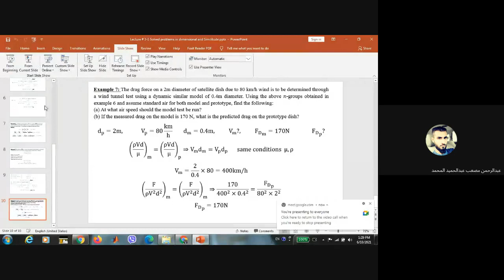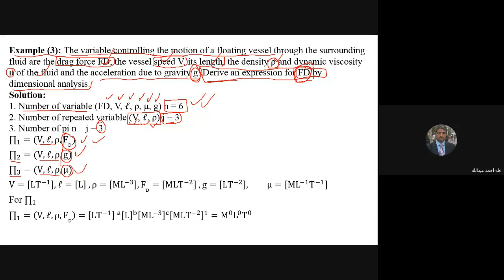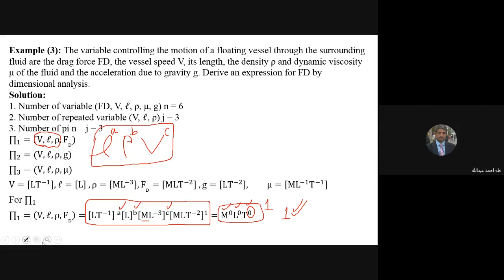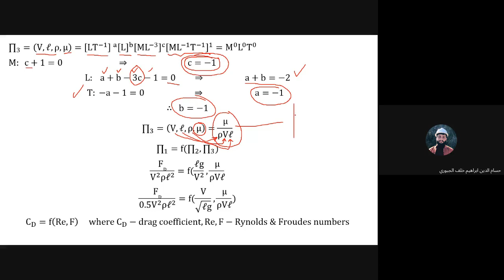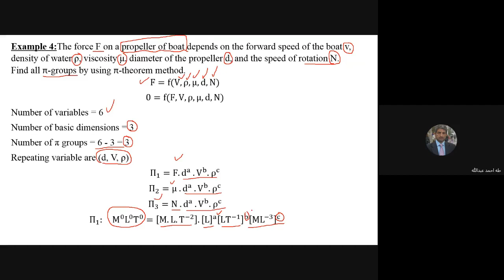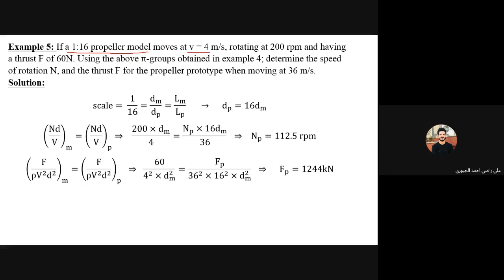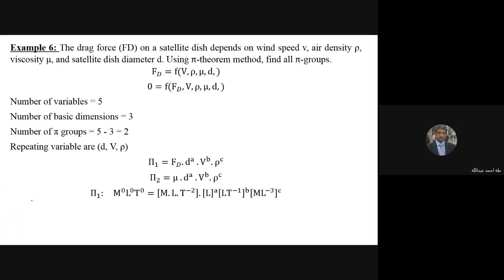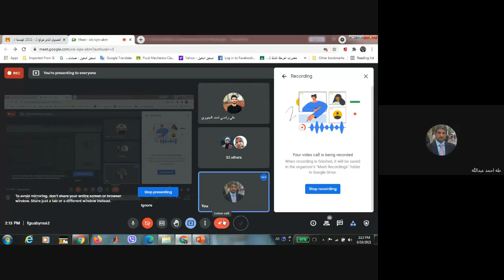Lecture # 3 1 Solved problems in dimensional and similitude